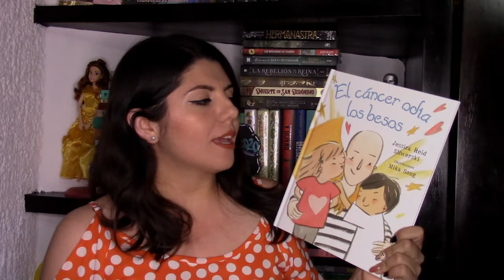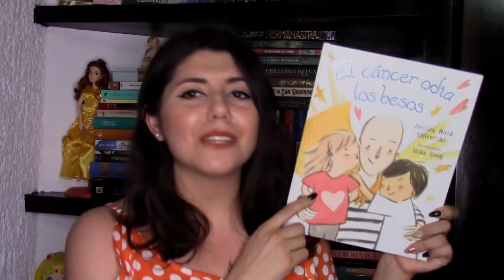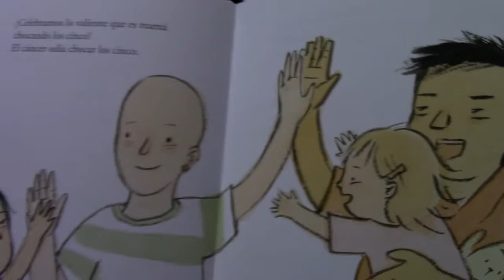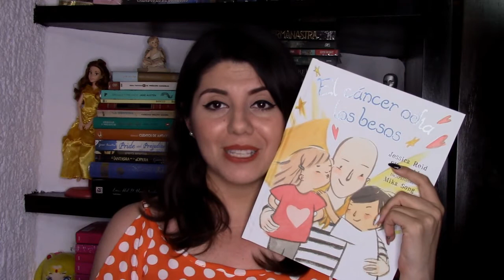° EL CANCER ODIA LOS BESOS ° | Cápsula de lectura